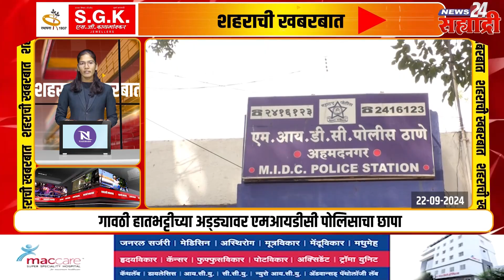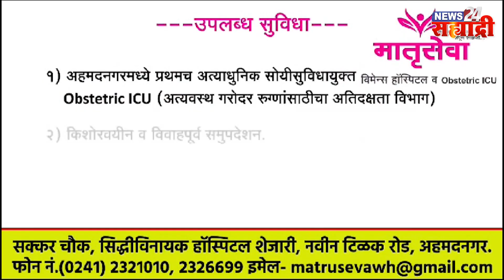शहराची खबरबात । माळीवाडा बसस्थानकात निघाला १५ टन कचरा